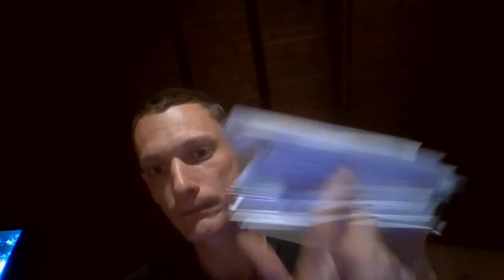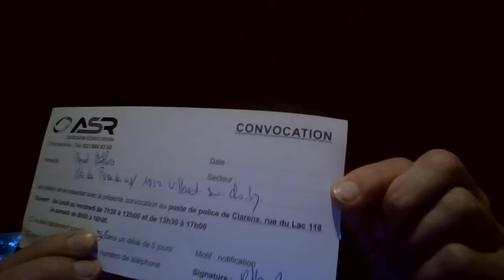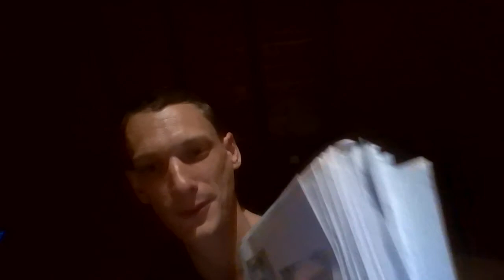22) COURRIER. PLAINTE CONTRE CERUTTI-GUIGNARD, DUCRET, LE TRIBUNAL CANTONAL VAUDOIS, LE MINISTERE..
LE MINISTERE PUBLIC, LA BERTHOLET, LA POLICE VAUDOISE ETC.

Suisse completement Nazis et admis jusque en 1990 et en vrai il on continuer et j'en suis la preuve..
Les internements administratifs en Suisse

Après le scandale de Mancy, l'ONU appelle à sanctionner les responsables

Des experts de l'ONU dénoncent un racisme systémique en Suisse

Une clinique psychiatrique thurgovienne pratiquait des essais médicaux clandestins

ETC